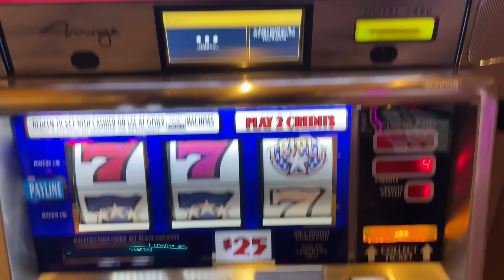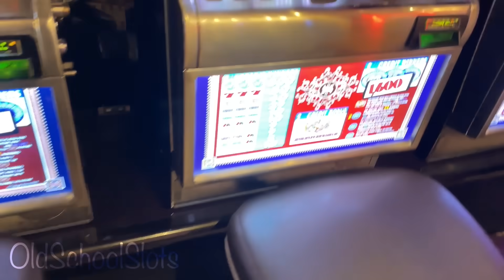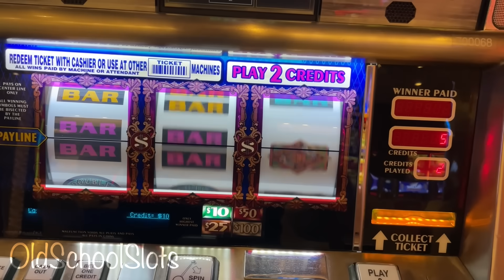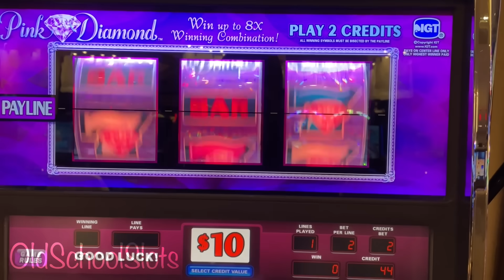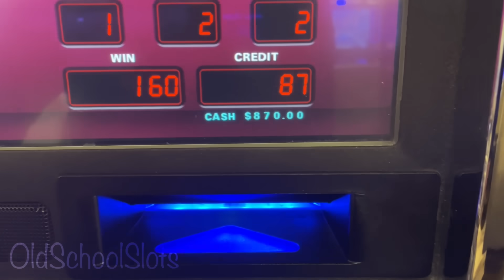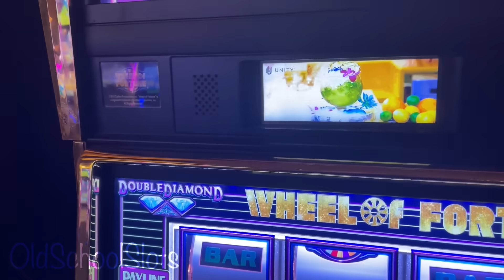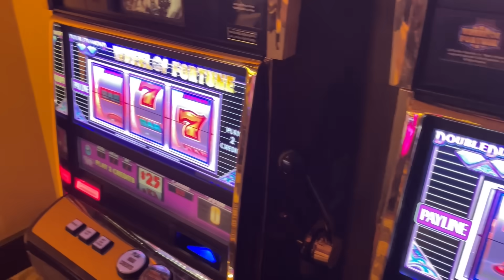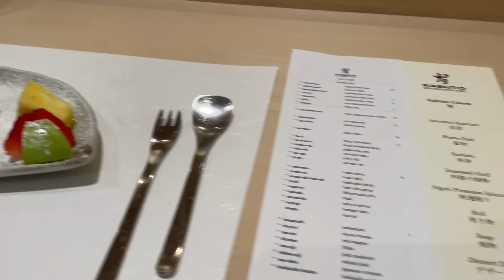My Second Jackpot At The Mirage Is My Very First For Pink Diamond!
Big $100 Wheel Of Fortune Spins! $25 Triple Stars & $20 Double Top Dollar & Pink Diamond Max Bets!  As always, we hope you enjoy this video, Cheers!